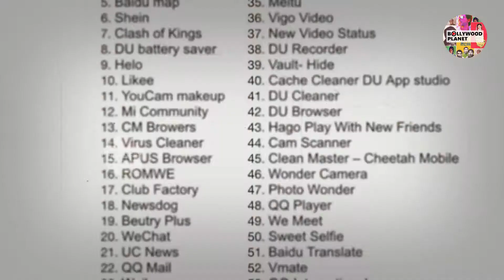Bigg Boss 14: TikTok Star Amir Siddiqui To Enter Reality Show Bigg Boss 14 ?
Bollywood Planet ( BP ) : Bigg Boss 14: TikTok Star Amir Siddiqui To Enter Reality Show Bigg Boss 14 ?